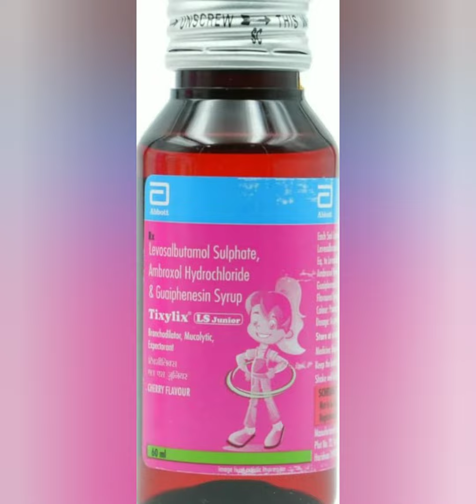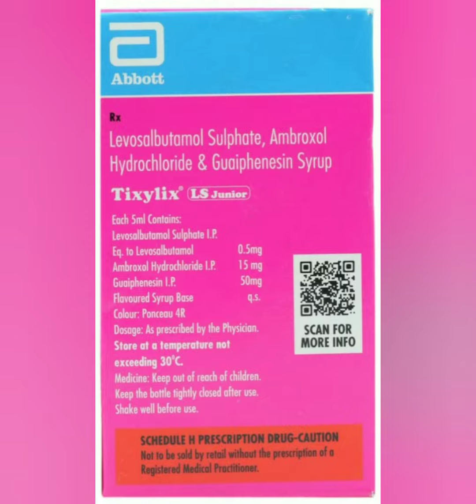Tixylix LS Syrup uses in Hindi